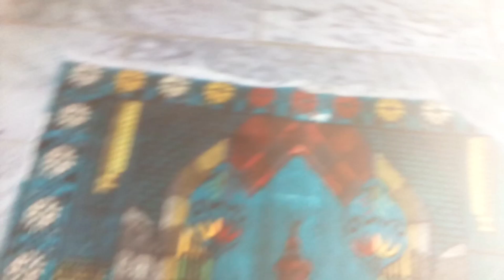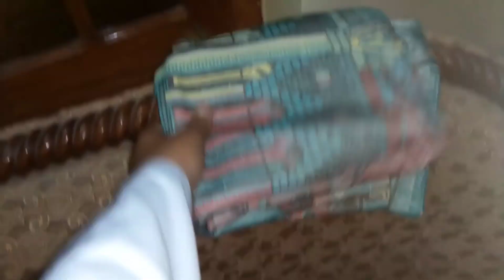my beautiful city 2023by BushraBibivlogs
vlog beautiful city golan Mera sher ki ronaq may vlog ap ko bahot pasnd ay gi is vedio ko zaror dekhya ga